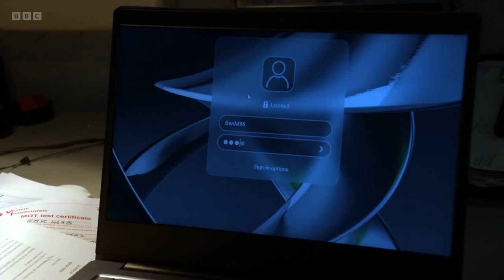Ben & Callum 30th May 2023